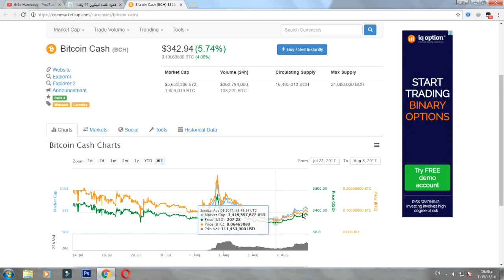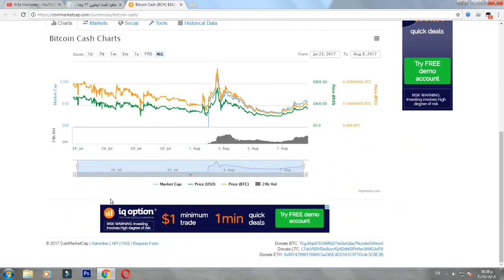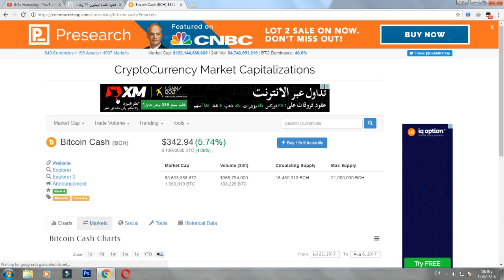لا تستثمر نقودك في هذا الموقع وإلا ستخسرها كلها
تحذير خطير جدا!! إياك الإستثمار في هذا الموقع النصاب لربح البيتكوين

إشتراك لتقديم الجديد